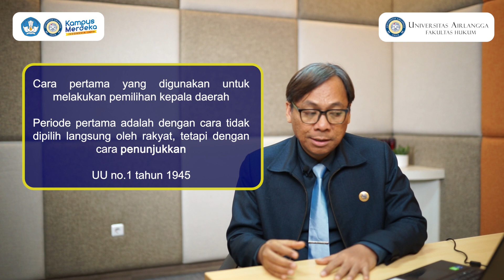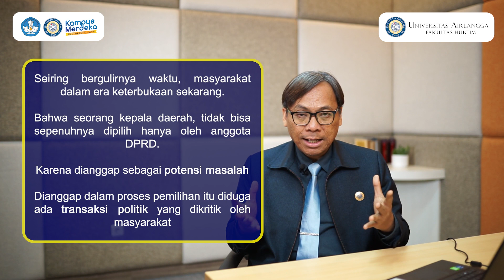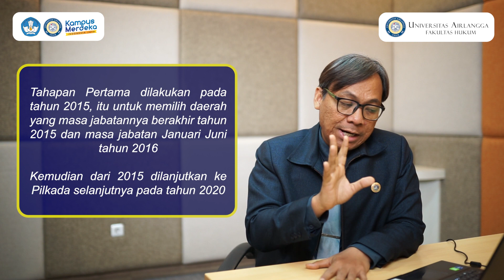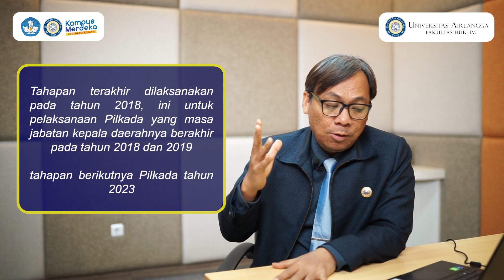FH UNAIR - Video Pembelajaran Topik: Pemilihan Kepala Daerah (PILKADA)